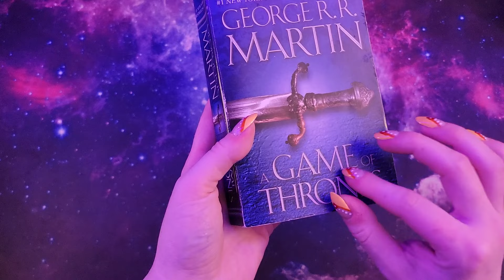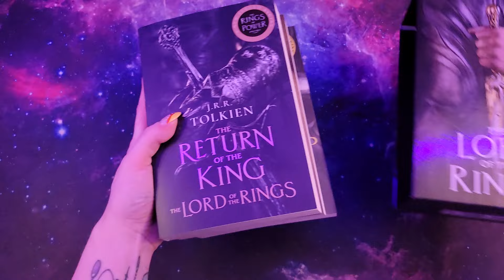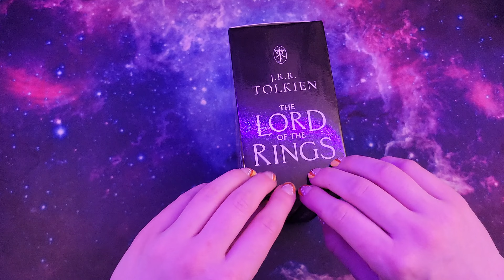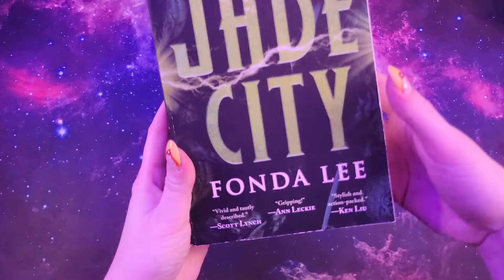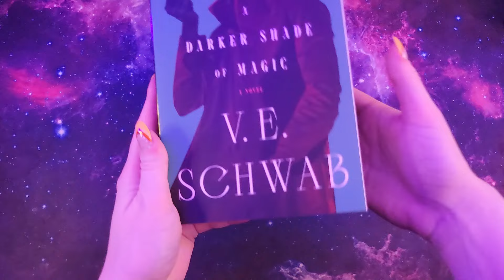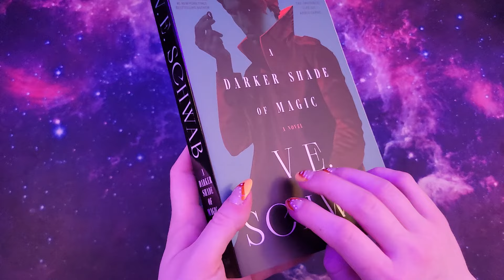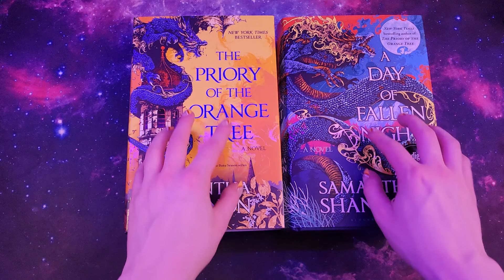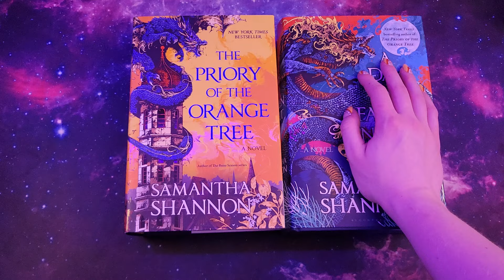ASMR Fantasy Book Collection Part 2: Adult Fantasy [Whispering, Tapping, Tracing, Less Talking]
Let's first address the abrupt ending to this video... I went to pause as a Loyd car was outside and I was just about to do an outro and end the video.. alas mistakes happen. oops.

As always thanks for being here ✨️💗🥰

 *This ASMR video was made for sleep and/or relaxation purposes 💞🏞✨💖

ASMR is defined on Google as a feeling of well-being combined with a tingling sensation in the scalp and down the back of the neck, as experienced by some people in response to a specific gentle stimulus, often a particular sound.